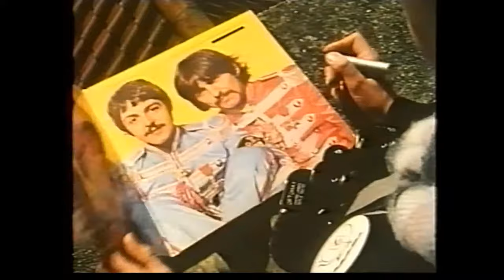The Times - ‘I Helped Patrick McGoohan Escape’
Edward Ball explains: for this video, filmed April 1982, the masterful work of director Nick Morris and the kind people at 6 Of 1 brought the visual element the record begged out for. It's wonderful to see this in all its 16mm glory, nearly 40 years later.

6 0f 1 turned over their resources and facilities to Nick. They supplied everything you see in the film and a VHS of episodes recorded in 1977, which is how he could storyboard it so accurately. Also featured were Ray Kent from The Times (broad stripes top and 3D shades), Clive Jackson (from Doctor of the Medics), Paul Kendall (Mute Records, Times producer) and Simon West (thin stripes top, future Hollywood film maker and assistant director here). No. 2 is played by 6 Of 1's heroic stalwart Max Hora.

On the record, it's the voice of actor Morgan Sheppard, father of TVPs drummer Mark (who became an actor as well). Interesting note: we used the Teenage Filmstars’ version of ‘I Helped Patrick McGoohan Escape’ for the obviously bad synching, as we hadn't even started recording the Times’ single version!